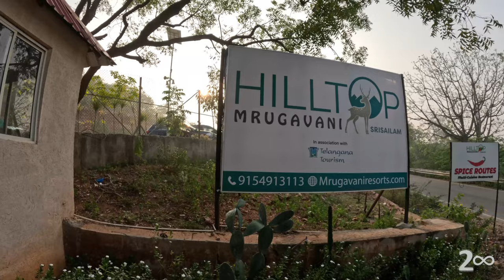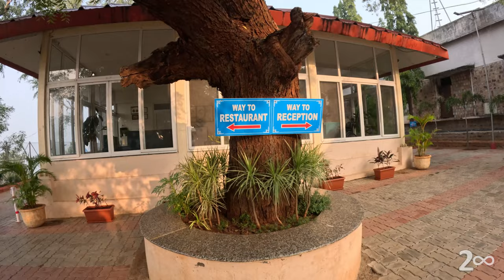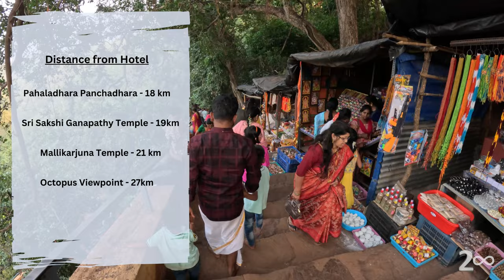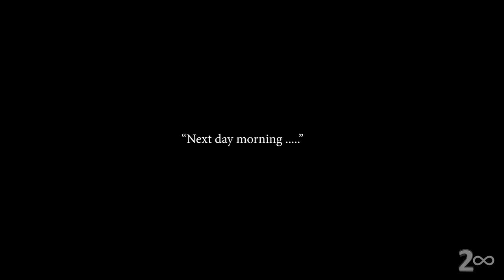Escape to paradise: Hilltop Mrugavani Resort Srisailam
Hello Viewers,

Thank you for visiting our channel "2 Infinity". (@twoinfinity )

In this video we will cover the detailed review of Hilltop Mrugavani resort near Srisailam.
In this video we have given a detailed insight on the rooms, charges, food and amenities offered in the resort. This resort is one of the very best from Hyderabad, ideal for staycation.

Resort Booking:
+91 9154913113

It really encourages us to make such more travel videos for you.